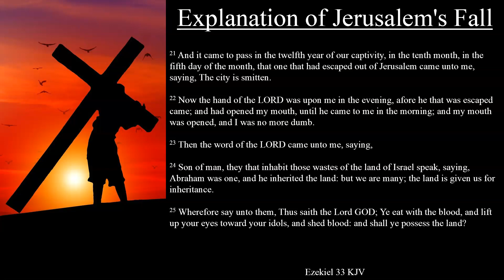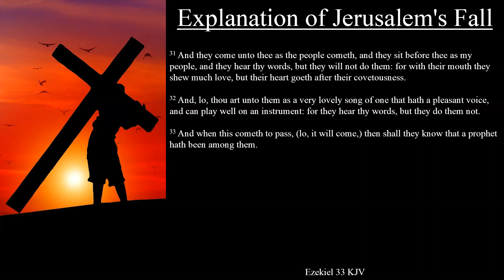Ezekiel 33:21-33 KJV | Explanation of Jerusalem's Fall